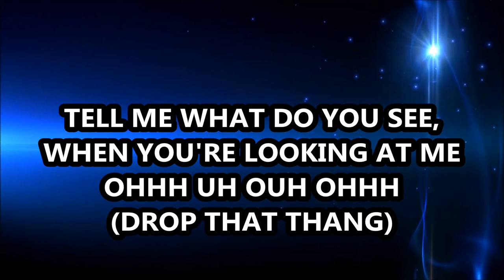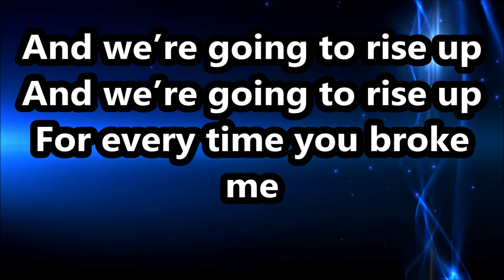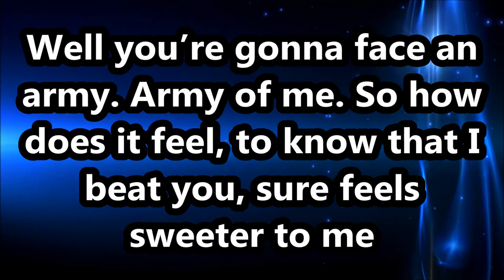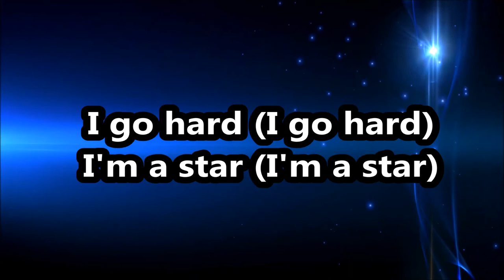SCORPIONS MUSIC CADET 2017-2018 lyrics cheerleading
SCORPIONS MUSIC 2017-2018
Cheerleading division scolaire niveau 3